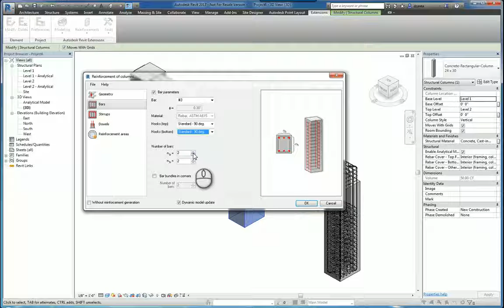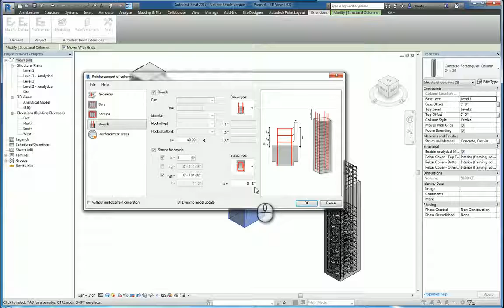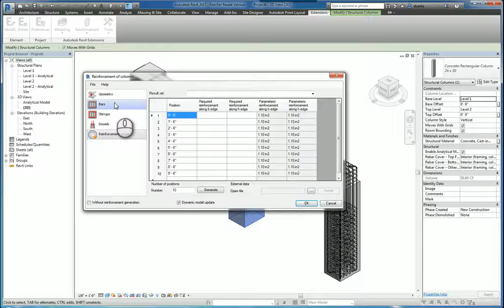Revit Extensions Column Rebars - A How To Guide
In this video, Dzan Ta will showcase the Column reinforcement extension feature within Revit 2017.
Presented by Dzan Ta
Repro Products

Welcome to Repro Products’ Channel! Join us for videos providing timely and useful information for each of our lines of business, including:

• Autodesk software, implementations and training -- have a question about your Autodesk products?  Ask us, we have experts on staff who can assist.
• Reprographics and printing services from post card to billboard size, we can print it!
• Wide format equipment, service and supplies -- we sell and service the major brands of wide format equipment, including: Canon, Océ, HP, and KIP.
• Xerox office and production equipment, service and supplies -- as a Xerox Platinum Document Technology Partner, Repro Products provides the full line of Xerox office and production printers, copiers and multi-function devices.
• 3D Laser Scanners and Scanning Services -- offering the ultimate in accuracy, 3D laser scanning will enable you to produce accurate as-builts.  Check out our videos showing some of our projects as well as some how-to videos.